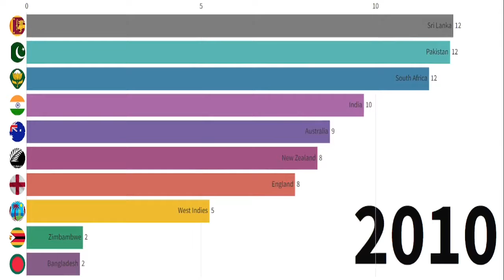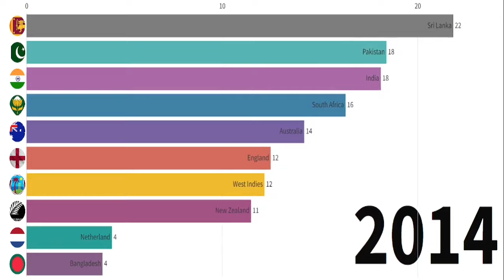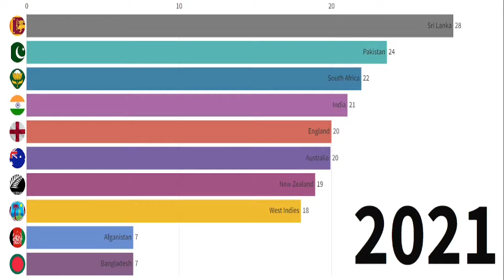Most Successful Cricket Team In T20 World Cup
The cricket team from Sri Lanka has had the greatest success in the t20 cricket world cup. In the 35 matches that Sri Lanka has played in the T20 World Cup thus far, they have managed to win 23 games.